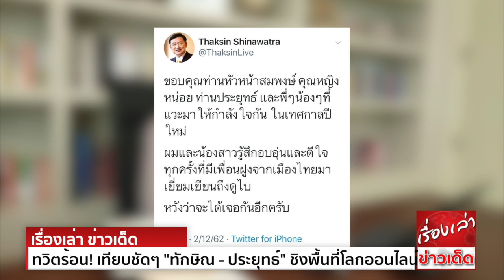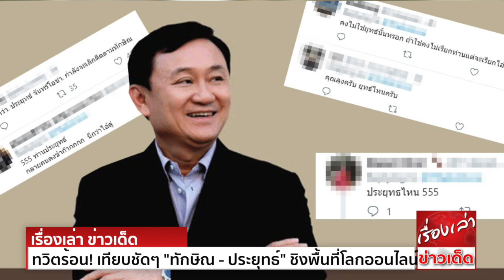ทวิตร้อน! เทียบชัดๆ "ทักษิณ - ประยุทธ์" ชิงพื้นที่โลกออนไลน์ ใครได้หัวใจมากกว่ากัน!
เป็นการช่วงชิงพื้นที่ทางโลกออนไลน์ ของนายกรัฐมนตรี และ อดีตนายกรัฐมนตรีของไทย เมื่อ พล.อ.ประยุทธ์ จันทร์โอชา และ นายทักษิณ ชินวัตร ใช้พื้นที่ในทวิตเตอร์ สื่อสารถึงบรรดาแฟนคลับ
เริ่มจาก นายทักษิณ ที่ทวีตข้อความ ขอบคุณแกนนำพรรคเพื่อไทย โดยระบุข้อความว่า
“ขอบคุณท่านหัวหน้าสมพงษ์ (นายสมพงษ์ อมรวิวัฒน์) คุณหญิงหน่อย (คุณหญิงสุดารัตน์ เกยุราพันธุ์) ท่านประยุทธ์ (นายประยุทธ์ ศิริพานิชย์ ประธานพรรคเพื่อไทยภาคอีสาน)
และพี่ๆ น้องๆ ที่แวะมาให้กำลังใจกัน ในเทศกาลปีใหม่ ผมและน้องสาวรู้สึกอบอุ่นและดีใจ ทุกครั้งที่มีเพื่อนฝูงจากเมืองไทยมาเยี่ยมเยียนถึงดูไบ หวังว่าจะได้เจอกันอีกครับ”
โดยทวีตดังกล่าว มีผู้เข้ามากดถูกใจ และรีทวิต พร้อมแสดงความคิดเห็นเป็นจำนวนมาก

ต่อมา พล.อ.ประยุทธ์ ทวีตข้อความ พร้อมภาพที่พบนักธุรกิจ ความว่า
เช้าวันนี้ได้พบนักธุรกิจ เครือข่ายเพื่อความยั่งยืนแห่งประเทศไทย เพื่อหารือแนวทางพัฒนาประเทศ และสร้างความยั่งยืนเศรษฐกิจ สังคม และสิ่งแวดล้อมผ่านความร่วมมือระหว่างภาครัฐ
เอกชนและประชาสังคม โดยต้องไม่ทิ้งใครไว้ข้างหลัง ทุกคนมั่นใจว่าเรามาถูกทาง แต่ต้องผลักดันต่อเป็นรูปธรรมมากขึ้นครับ
ซึ่งมีผู้เข้ามากดถูกใจ และแสดงความคิดเห็นเช่นเดียวกัน แต่จำนวนอยู่ในหลักร้อย แตกต่างจากนายทักษิณ ที่อยู่ในหลักพัน